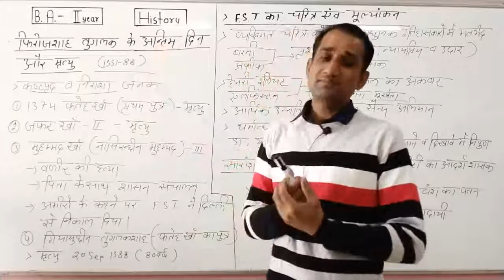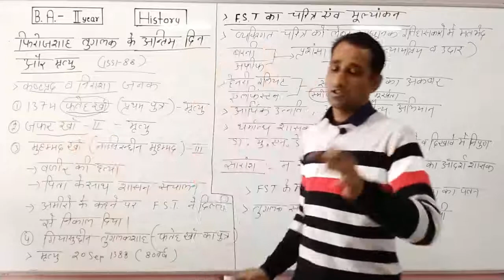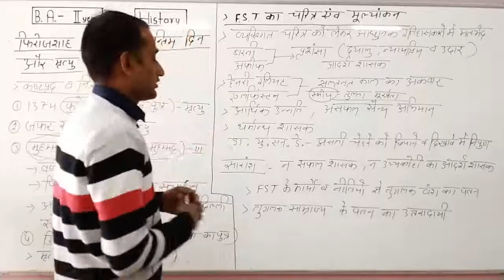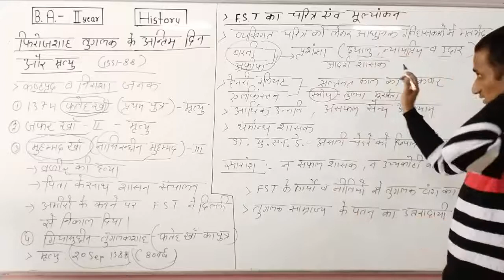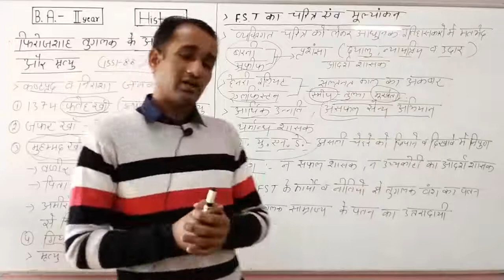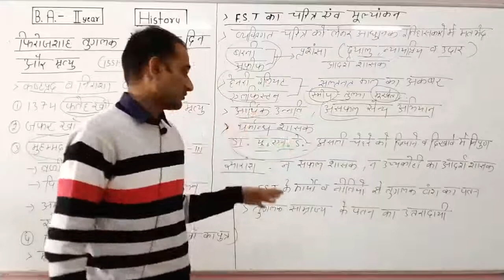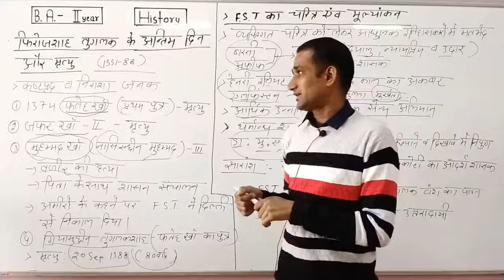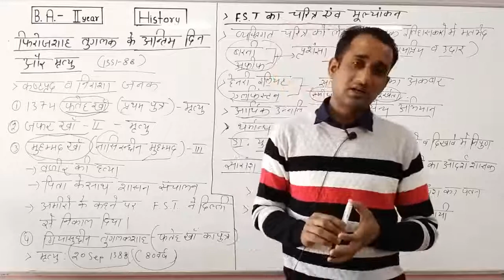फिरोजशाह तुगलक की मृत्यु ,चरित्र एवं मूल्यांकन-व्याख्याता : चन्द्र प्रकाश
फिरोजशाह तुगलक की मृत्यु ,चरित्र एवं मूल्यांकन-व्याख्याता : चन्द्र प्रकाश SMDTKMSmt. Mohari Devi Taparia Kanya Mahavidyalaya,Jaswantgarh ( Nagaur )

Qualification: MSc. MPhil, Ph.D Chemistry
Experience: Teaching and Research-16 Years

Faculties  :-
Dr Navneet Swami,
Radhika Lohiya,
Anil Nayak,
Manoj Swami,
Chandra Prakash,
Siddharth Anand,
Hanuman Mal Sharma,
Pooja Sharma,
Jyoti Pareek,
Gaurav Joshi,
Kishor Darji,
Manisha Chotiya,
T.Rakshak,
Jitendra.